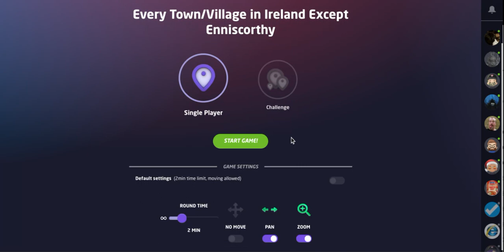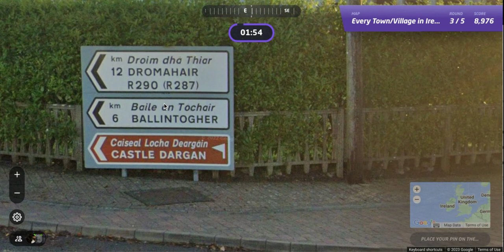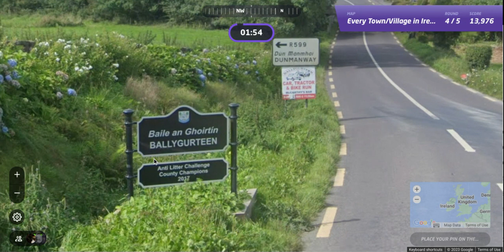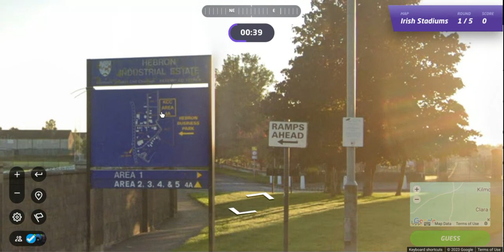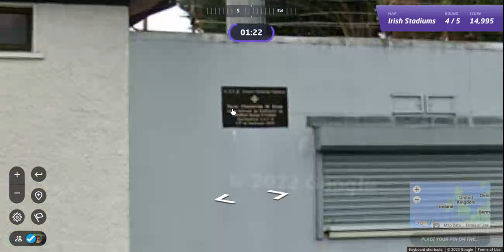American plays Ireland GeoGuessr on St. Patrick's Day: Can you Guess the Towns and Stadiums?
Come join the journey on All Over The Map.  I play Every Town/Village in Ireland Except Enniscorthy by SEANPAGE10 and Irish Stadiums game by
Mplillis